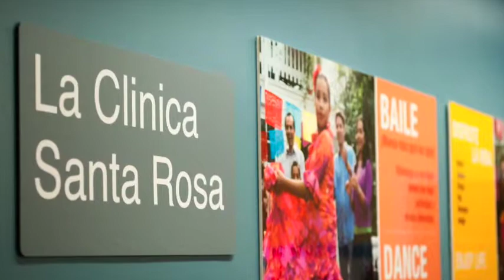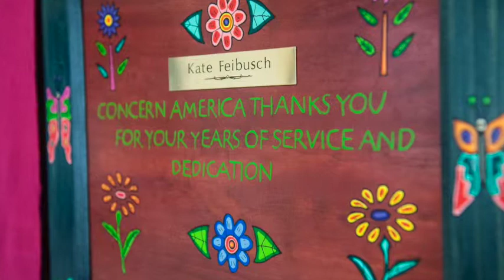Kate Feisbusch, MD - Everyday Hero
Everyday Hero: Kate Feibusch, MD, La Clinica Latina, Family Medicine.